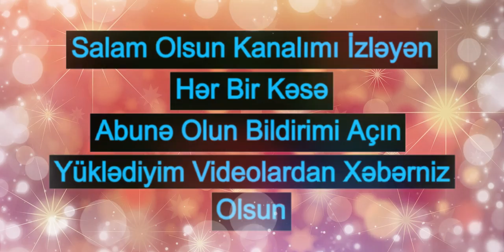Bir Gözəl Aşıq Mahnısı Dinləməyə Dəyər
Bir Gozel Aisq Mahnisi Dinlemeye Deyer

Soz: Behmen Vetenoglu
İfa: Asef Veliyev
Saz: Memish Mustafayev